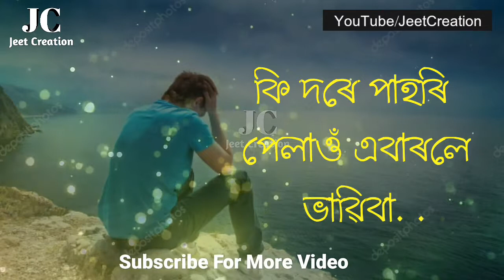Jibonor Pothom Morom | WhatsApp Status | Rishi Boruah | JeetCreation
Singer▶ Rishi Boruah.

Song▶ Hriday bhangibole.